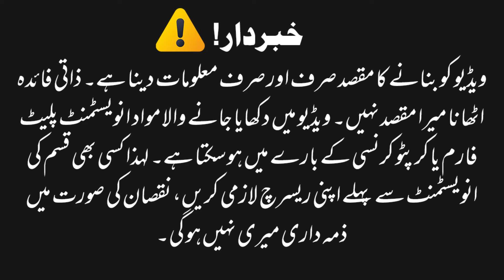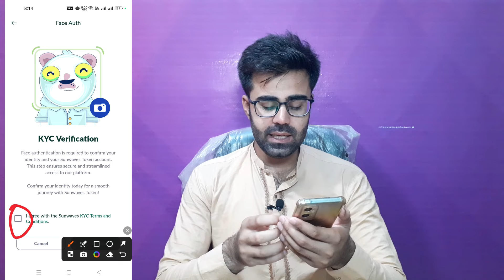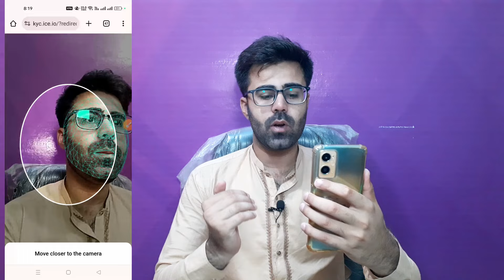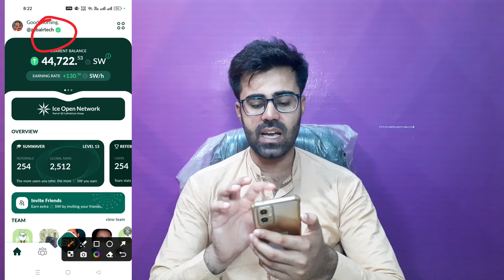Sunwaves Token KYC Verification Complete Process || SunWaves Token Face Verification KYC Full Guide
Assalam o Alaikum! This video will teach you about "Sunwaves Token KYC Verification Complete Process || SunWaves Token Face Verification KYC Full Guide" Watch this video completely, like, comment, share, and subscribe to our channel.